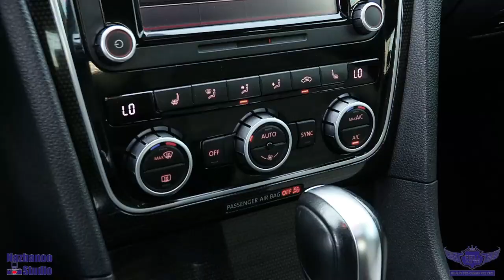10774 2015 Volkswagen Passat Comfortline, NO ACCIDENTS, REAR CAM, LEATHER, SUNROOF.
AMAZING VEHICLE, HEATED SEATS, POWER SEATS, POWER MIRRORS, POWER WINDOWS, DUAL CLIMATE CONTROL, XM RADIO, CD PLAYER, AUX/MP3 PORT, BLUETOOTH, CRUISE CONTROL, HEATED MIRROR, ECO/SPORT MODE AND MUCH MORE.

This 2015 VW PASSAT, comes in EXCELLENT Showroom condition. Financing Available, we provide affordable payments and low interest rates.